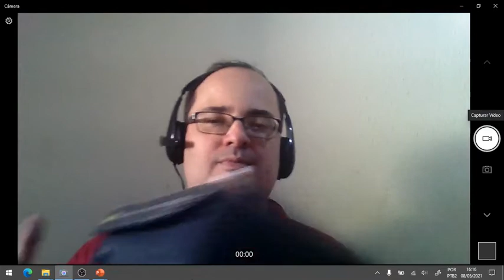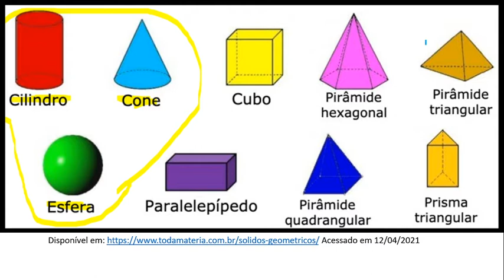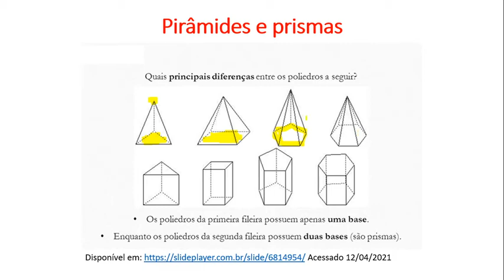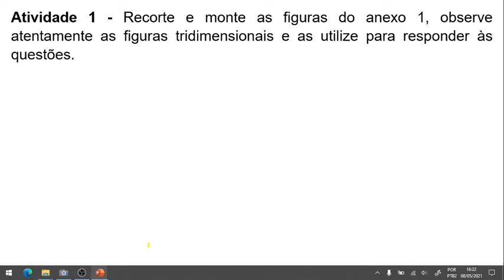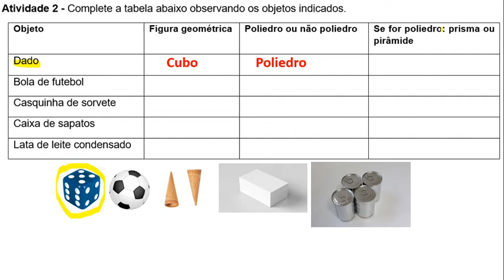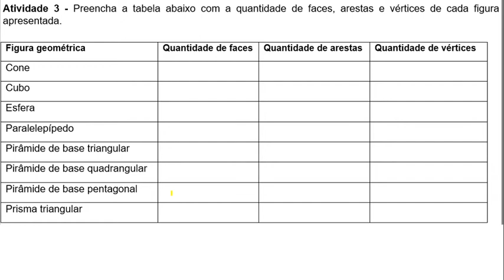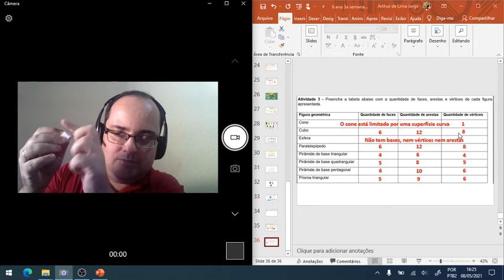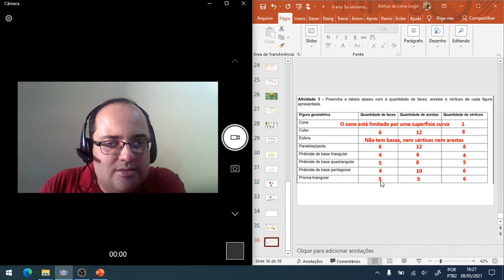6º AULA5 MATERIAL3 MATEMÁTICA